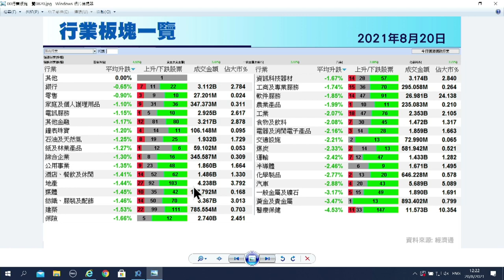【石Sir午市閒談】今日推介港鐵｜中軟、港交所、潤電、華潤燃氣、耐世特最新部署（立即觀看）(2021年8月20號)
恒生指數中午收報24739點，跌576點。期指應如何部署？《香港經濟日報》專欄作者石鏡泉（石Sir）推介港鐵（00066），另亦會分析中軟（00354）、港交所（00388）、潤電（00836）、華潤燃氣（01193）、耐世特（01316）最新部署，詳情待石Sir為你分析。